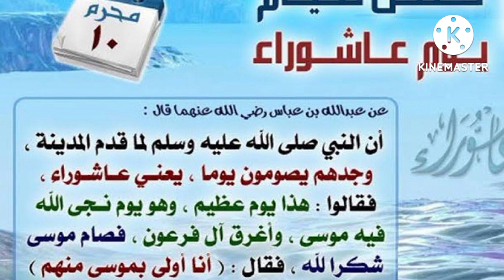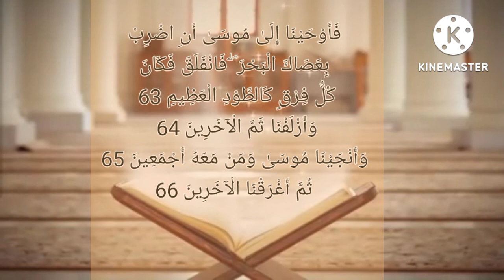النشاط_المدرسي٢٠٢٢ 🔸️من_قطوف_النبوة ..... عاشوراء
النشاط_المدرسي ٢٠٢٢

💥تحت رعاية الممثل القانوني لمجمع مدارس الشبان الخاصة
🌷الأستاذ / مصطفى عبد الحميد فرج

حلقة خاصة عن

🖋إعداد وتنفيذ وإخراج
إخصائي الإعلام  بالمرحلة الثانوية
  🌹 ا.هبة مصطفى

🎤الحلقة تقدمها الطالبة/ رؤى عارف

🖋تحت إشراف
🌹ا.أسماء خضر رئيس قسم الاعلام التربوي بالمجمع
🖋مدير  الأنشطة بالمجمع
🌹ا.أماني حمدي سليمان
شكر خاص للأستاذة سمر سرور رئيس قسم القرآن الكريم
🖋مدير المرحلة الثانوية
ا.عزة عمر